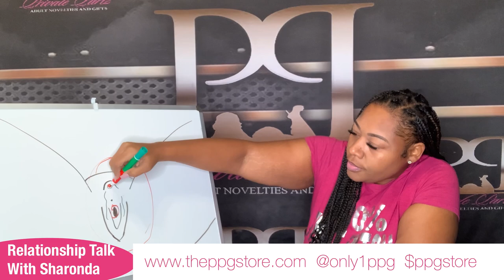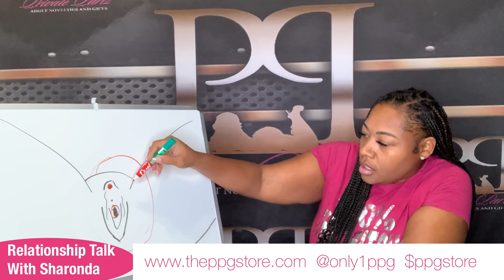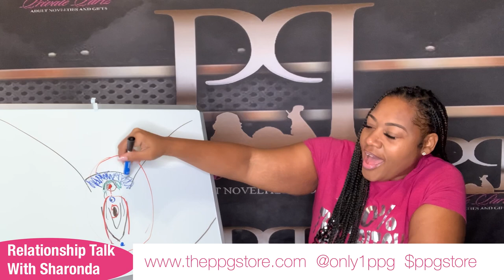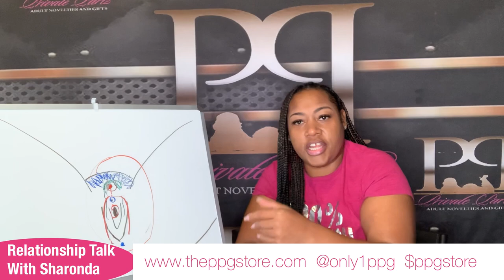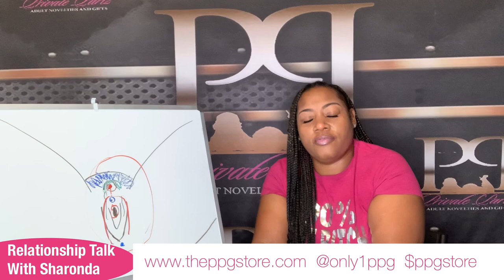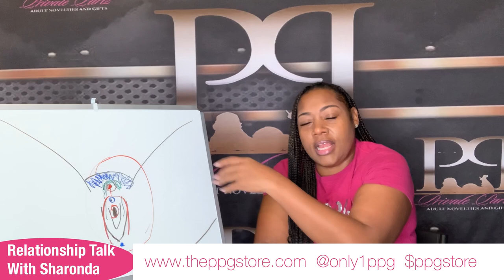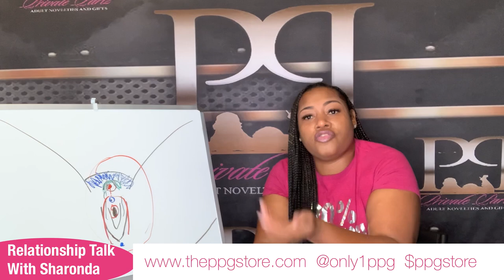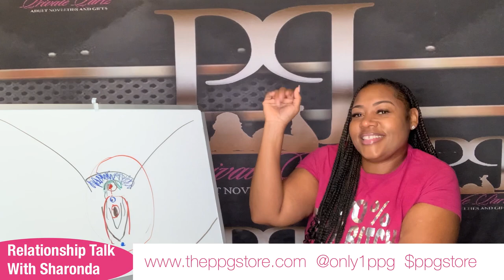The Big V.. What exactly is the V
The hood protects the clit, and it keeps you from being over stimulated

Your clitoris has an important purpose purpose: to enable you to experience sexual pleasure.

The purpose of pubic hair is to protect us, just like the hair around your ears, nose, and eyes. It keeps the skin of your vulva warm and moisturized. It protects the delicate skin from friction during sexual activity. It keeps dust, dirt, and germs away from the vagina to prevent infection.

Their main function is to protect the vaginal and urethral openings from mechanical irritation, dryness, and infections. They also contribute to the lubrication and sexual stimulation of the vestibule and clitoris during vaginal intercourse.

The urethra connects the distal portions of the urinary system, such as the urinary bladder, to the external environment and allows for urine excretion from the body.

The vagina has 3 main functions: It provides a passageway for blood and mucosal tissue from the uterus to leave the body during a menstrual period. It's where the penis is inserted during vaginal sex and it holds sperm until they pass into the uterus. It provides a passageway for childbirth.